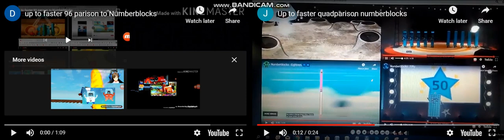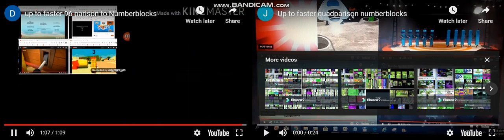Up to Faster 100 Parison to Numberblocks